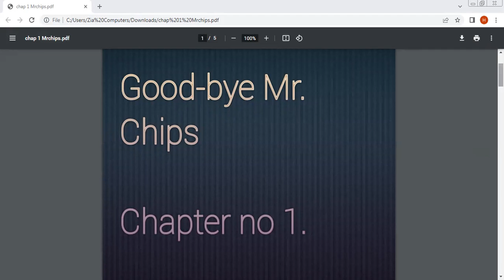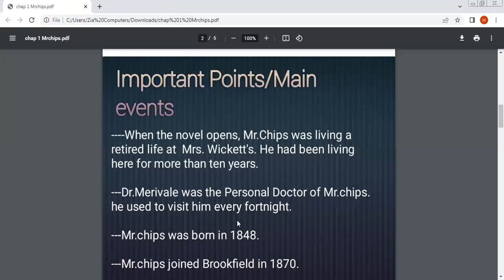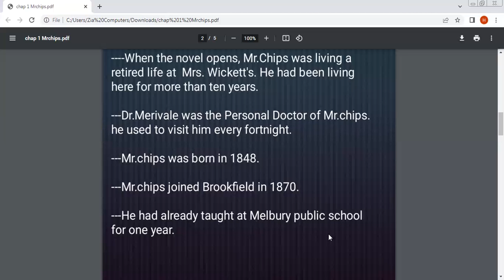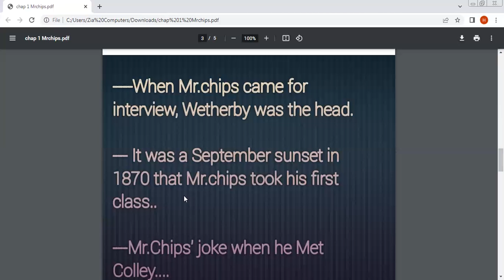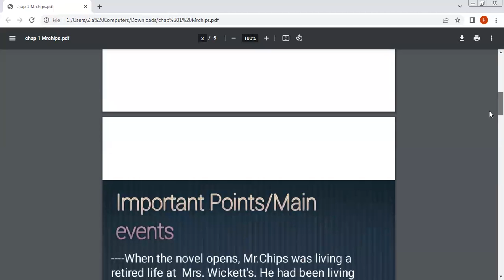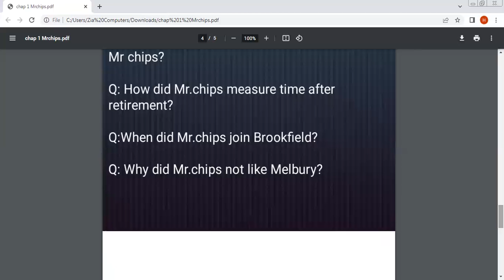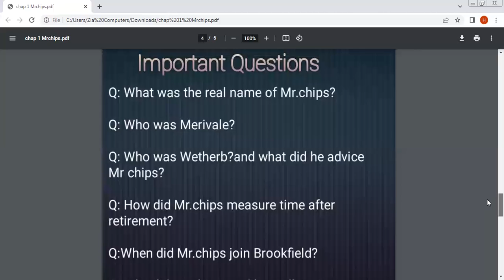MR CHIPS Chapter 1 Explanation with Most Repeated Questions For All Boards